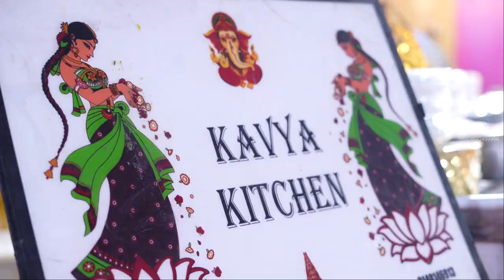BEST BIRTHDAY HIGhLIGHT MUGHALSARAI | CHANDAULI | UP | R.K FILMS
Birthday is wonderful institution and here we are to firze your
                    movement in your screen for lifetime
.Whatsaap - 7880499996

       To Golden Momorable Moment

 Exclusive Wedding Photography & Cinematography

       Pre-wedding, Wedding, Candid, Cinematic

R.K Films is professional Wedding Photography Company Based in Varanasi. With an industry experience of 12 years, they have attained proficiency in capturing the perfect moments. They believe that bonds are beautiful and it is more beautiful to capture them in real-life settings. Bonds are more celebrated at weddings. To capture this celebration in the autocracy of beauty is the aim of R.K Films. Well-equipped with tools of photography, they provide services in an excellent manner. They are a good option to hire for wedding photography at reasonable prices. Services Offered:- WEDDINGS / PRE WEDDINGS / FASHION / PORTFOLIOS / PRODUCTS OTHER